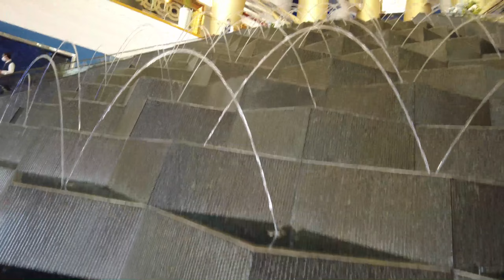Arriving at Burj al Arab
After 2 years not leaving Germany due to the pandemic, it was more than time for a different view and new impressions. We decided: Dubai is the place to go. We had such a good time . . .
Part 21: Arriving at the Burj al Arab
The music in this Video used with special permission of the creator @homeslice taken from the "All we had" album.

To support the Band: here is a link to their album